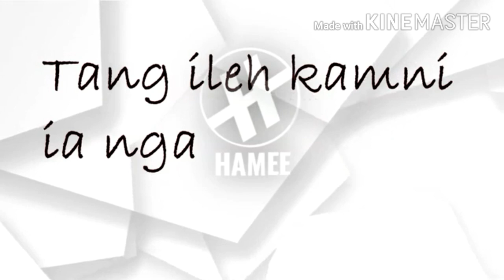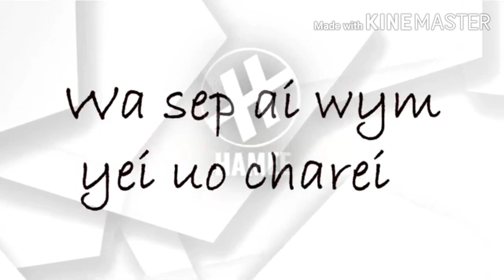HAMEE-Bakla(Lyrics Vidio)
The Lyrics it's Not Good..Te leh Jan hope You Like it Khublei shibun..